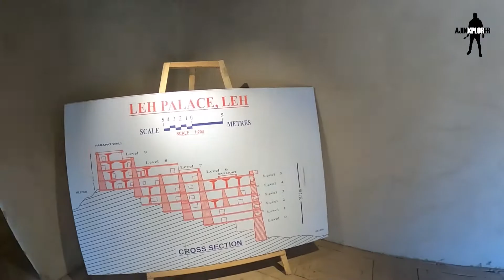Leh Palace | Shanti Stupa, Leh Marathi vlog | EP 4 | Exploring Ladakh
Leh Ladakh Series Ep